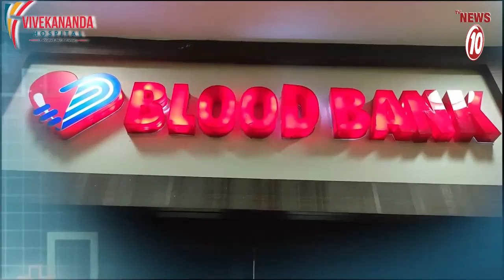ফিরহাদের কুশপত্তলিকা দাহ বিজেপির || কাঁকসা